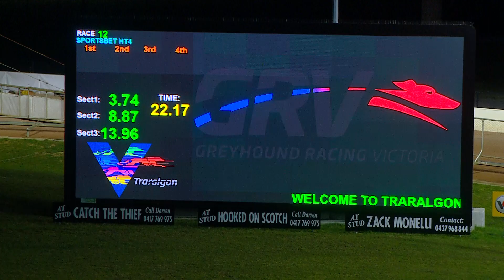TRA FRI 14 JUL 23 R12